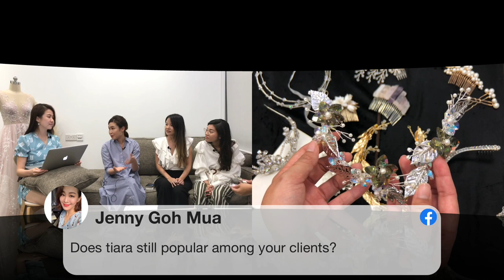The Wedding Panel Episode 5 - Gowns & Accessories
The Wedding Panel is a talkshow organised by Michelle from Arches & Co.
This series aims to showcase talented wedding vendors as well as educate couples on the considerations when planning a wedding. Hope this gives you more insights into the wedding industry and help you plan a better wedding!

Produced by Arches & Co.

For episode 5, we have:
Germaine from Talia SG